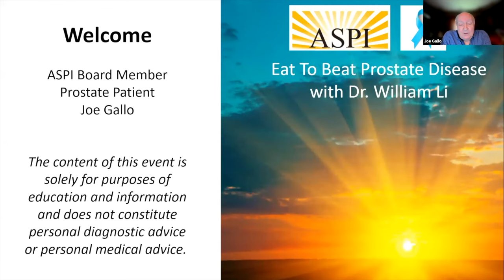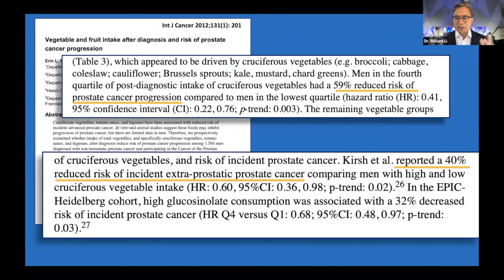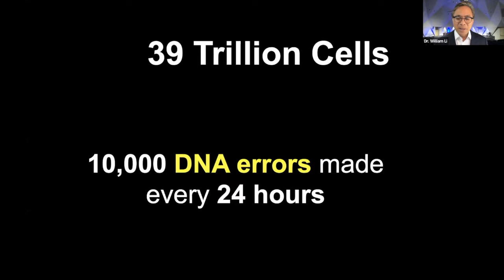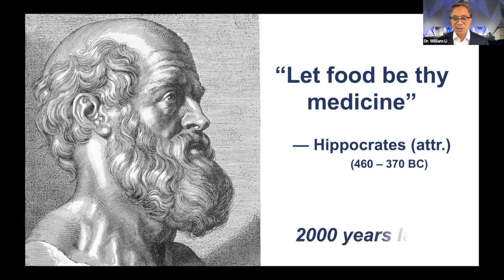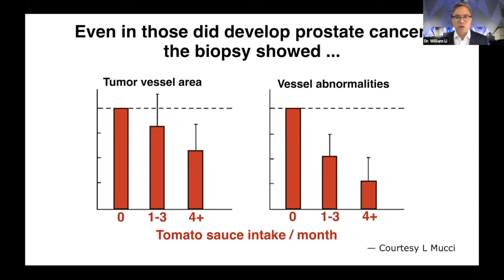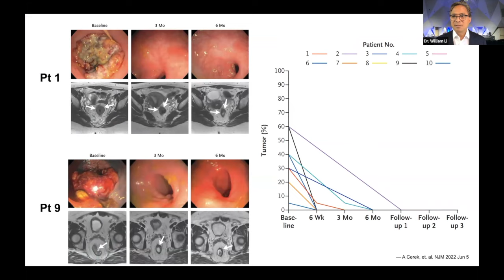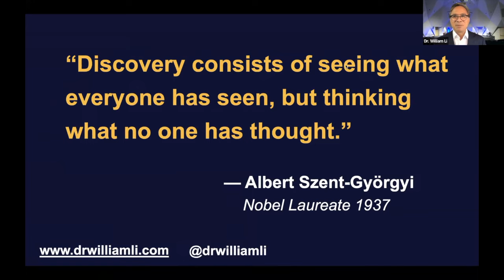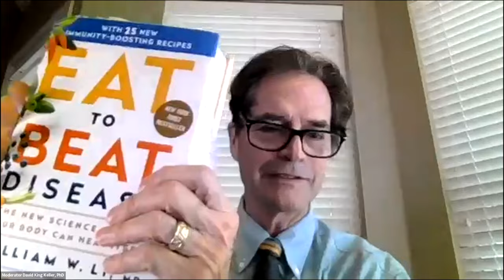EAT TO BEAT PROSTATE DISEASE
"Eat To Beat Prostate Disease - Foods That Promote Prostate Health and Fight Prostate Cancer"  Best-Selling Author of Eat To Beat Disease Dr. William Li is our Zoom meeting guest speaker. Dr. Li’s TED talk, YouTube, and TikTok videos addressing the topic of Food As Medicine have had more than 13 million views.